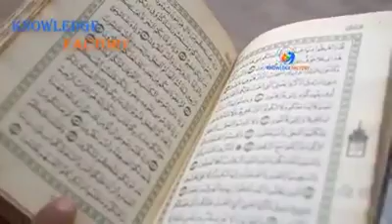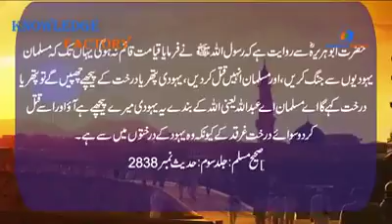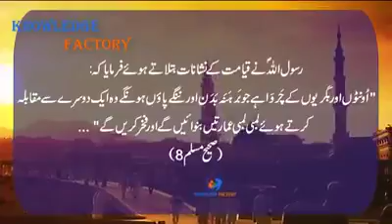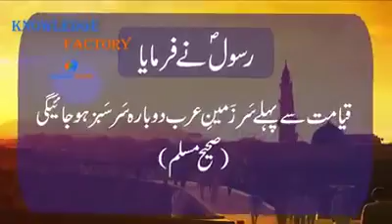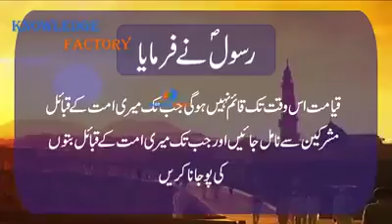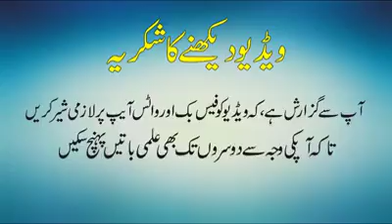World is Near To Finish(Not CLICKBAIT)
Fact!!.